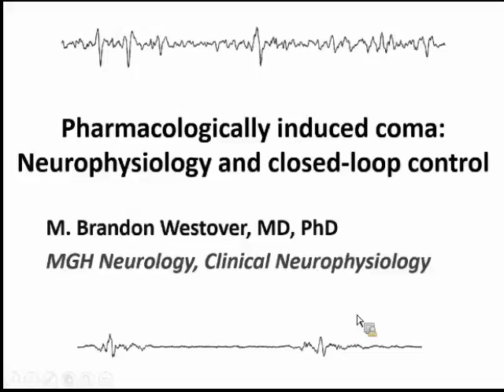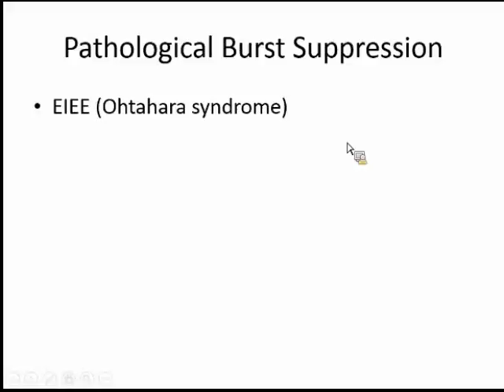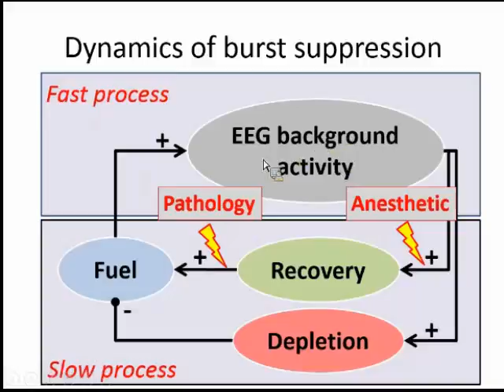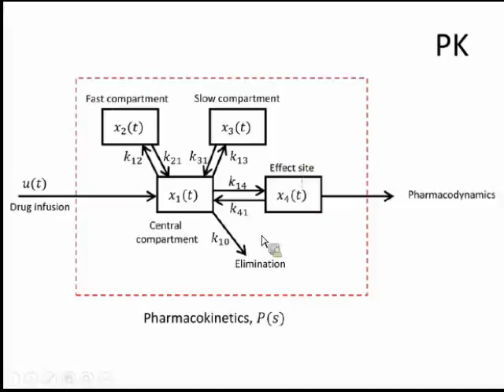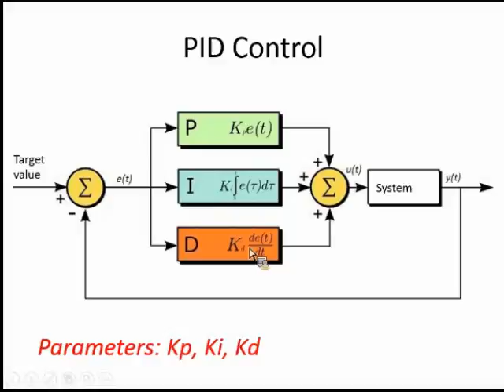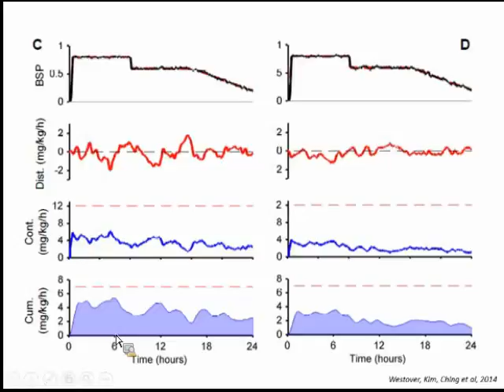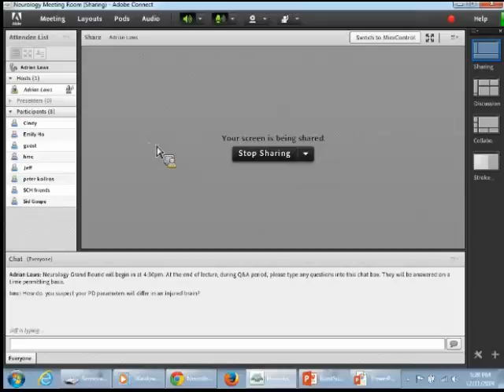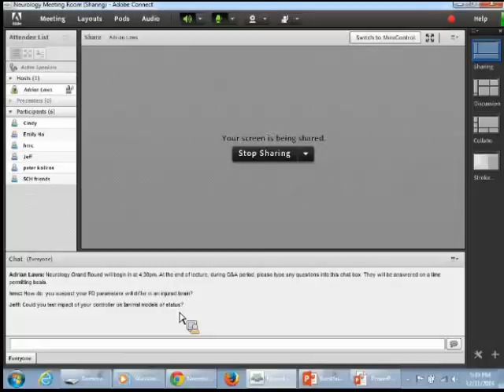Pharmacologically induced coma: Neurophysiology and closed-loop control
Presented By: M. Brandon Westover, M.D., Ph.D.